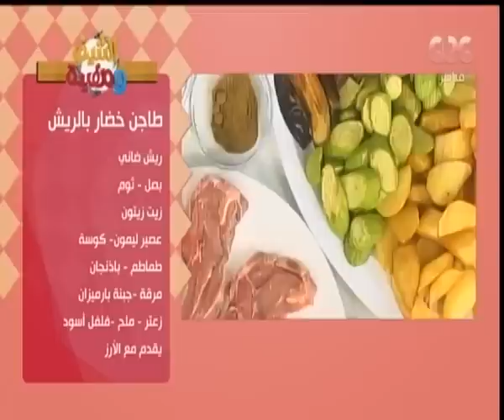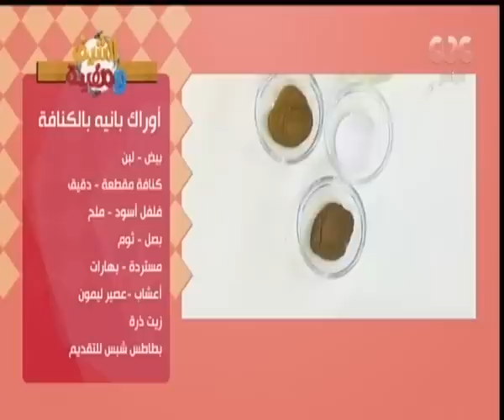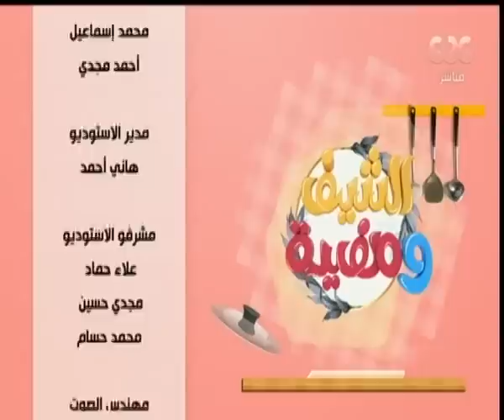الشيف ومفيدة | الحلقة الثالثة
الشيف ومفيدة | الحلقة الثانية

برنامج طهي يومي في رمضان للشيف شربيني والإعلامية مفيدة شيحة يقدمان معا أشهى الوصفات وأصناف الطعام المختلفة لمائدتي الإفطار والسحور إلى جانب المشروبات والحلويات الرمضانية